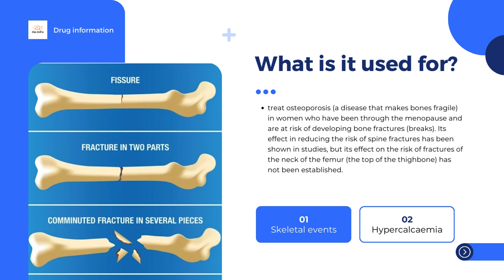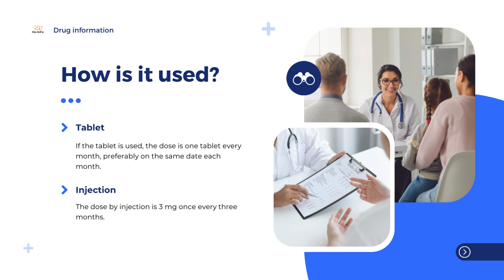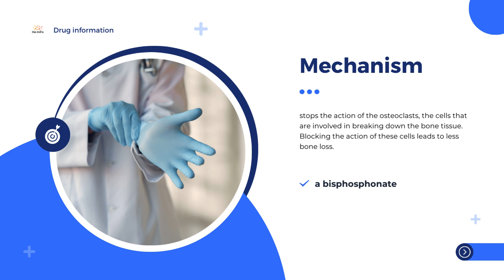Bonviva | Product information, uses, dosage, mechanism | ibandronic acid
What is Bonviva?
What is Bonviva used for?
How is Bonviva used?
How does Bonviva work?